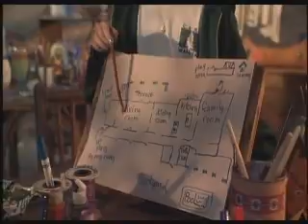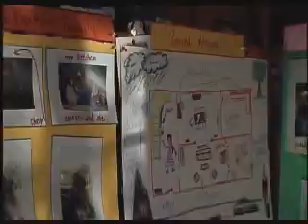The Parent Trap- Hatching the plan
Clip from 1998 movie "The Parent Trap"